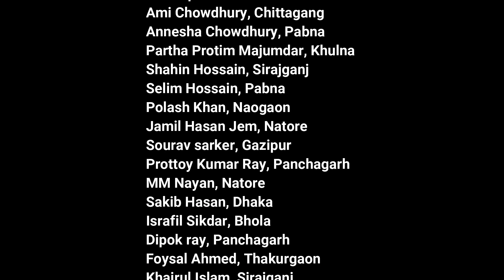Haldia Institute of Techology | Seminar | Ms Ripa Sutar, 2nd year, Dept of Chemical Engineering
BE AN ENGINEER FROM HALDIA INSTITUTE OF TECHNOLOGY, HALDIA, WB, INDIA.
 GET A GOVERNMENT CERTIFICATE
 100% PLACEMENT
 AS LIKE BUET, RUET, KUET, CUET
 CSE, ME, EE, FOOD, BIO, AEIE, CIVIL, IT, ECE, ICE.
 UPTO 40% SCHOLARSHIP ON TUITION FEES
- ANY QUERY: 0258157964, 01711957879, 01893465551, 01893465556, 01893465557.